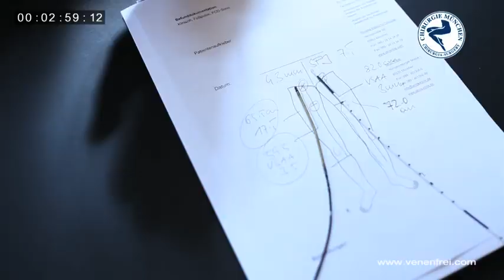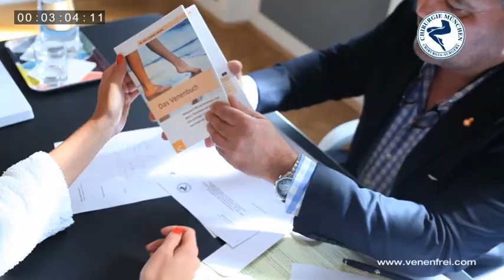Untersuchung von Beinleiden Teil 2: der Experte für Venenleiden, Lip- und Lymphödem untersucht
Das Video ist die Fortsetzung des ersten Teils (technische Voruntersuchungen) und zeigt wie der Spezialist für Venenleiden, Lipödem, Lymphödem und "gewöhnliche Fettgewebsfehlverteilung an den Beinen" die Patientin nun sehr genau persönlich untersucht und berät.
Dr. Netzer München